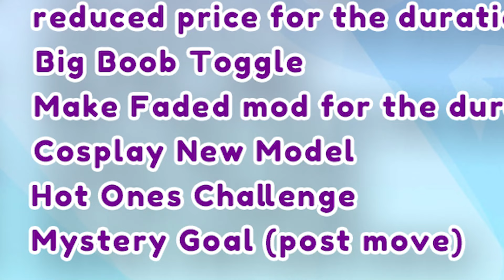TWITCH CHAT MADE ME GET A TATTOO??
Last year I did a subathon, and the last goal was a surprise... almost a year later the mystery has been revealed!

Huge thanks to everyone who was there for my subathon last year! It was one of the best weeks of my life, I had so much fun and made so many memories along the way.